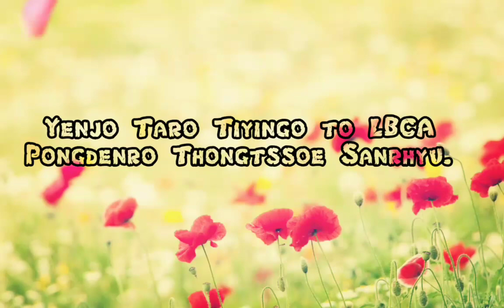LBES Pongdenro Thongtssoe Sanrhyu 2018